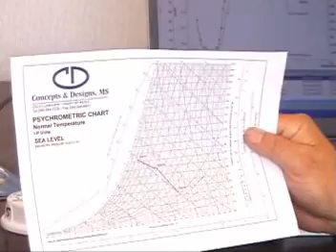Jim Thompson Vs. Florida Hurricanes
Shot on location during hurricanes in Florida 2004